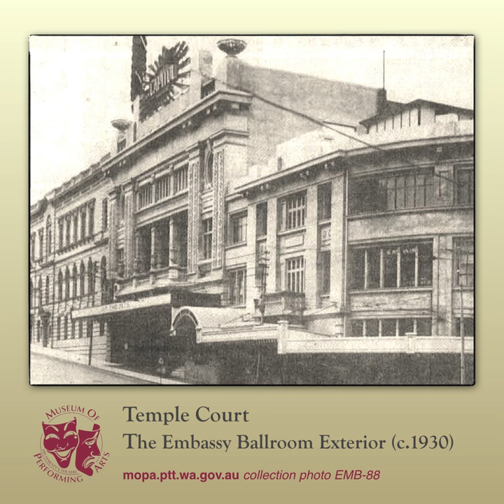2020 WAYJO presents a jazz tribute to Perth's Embassy Ballroom | Fri 27 Mar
** PLEASE NOTE: In response to COVID-19, WAYJO sadly announce cancellation of Swinging at the Embassy Ballroom.

Ticket holders for this show; Perth Theatre Trust will process a full refund back to the credit card making the purchase, and be in touch with those who paid by cash or other methods.
You do not need to do anything.
Please allow up to 15 business days for the refund to be processed.
If you can, please consider a ticket refund or other donation to WAYJO

We apologise for any inconvenience caused, and hope to see you at another WAYJO performance in the near future. **
In Perth for one night only. Tickets only from Perth Theatre Trust

Swinging at the Embassy Ballroom opens WAYJO’s 2020 ‘Homegrown’ season with all three jazz big bands on the main stage at His Majesty's Theatre, Perth - plus very special guest vocalists Victoria Newton and Anita Wardell. Friday 27 March, 7.30pm.

One of Perth’s lost treasures, for over 50 years the Embassy Ballroom hosted hundreds of performances by the cream of WA’s entertainers and performers, as well as sublime international guest artists.

* Historic photo scans of the Embassy courtesy of the Museum of Performing Arts Collection - permission thanks to museum curator Ivan King OAM.

* Music: An excerpt of 'Pennies from Heaven' (music Arthur Johnston, lyrics Johnny Burke) - Performed by WAYJO and featuring the 2020 WAYJO Wednesday Night Orchestra vocalist Lucy Iffla.